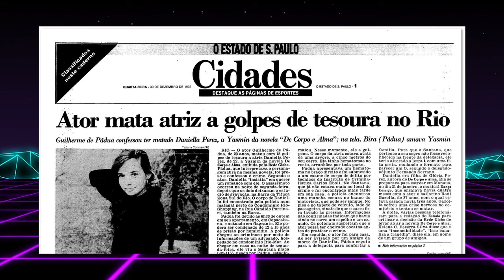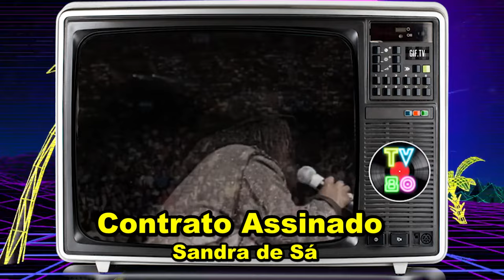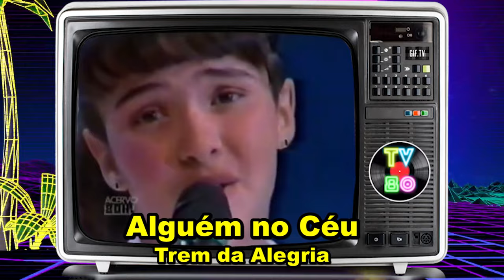TRILHA SONORA DE CORPO E ALMA NACIONAL - TV80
HOJE VAMOS DA TRILHA SONORA NACIONAL DA NOVELA DA NOVELA DE CORPO E ALMA.

Capa: Maria Zilda Bethlem